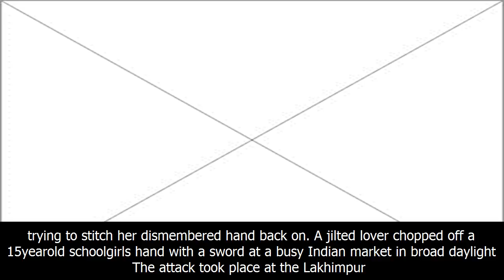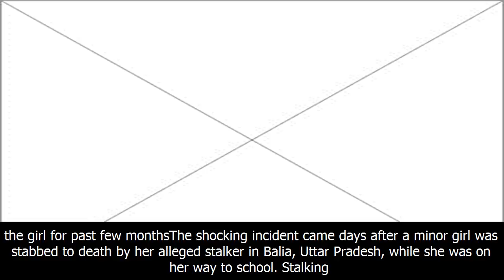'jilted stalker' chopped off 15-year-old schoolgirl's hand